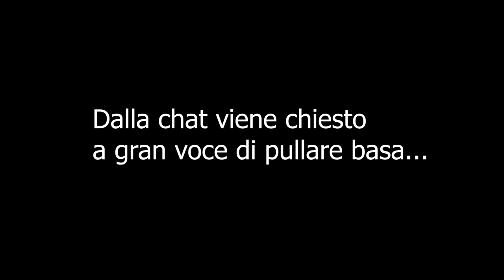Captain Tsubasa Dream Team ITA 100% Rate Up Trick SDC dal letto alle stelle!